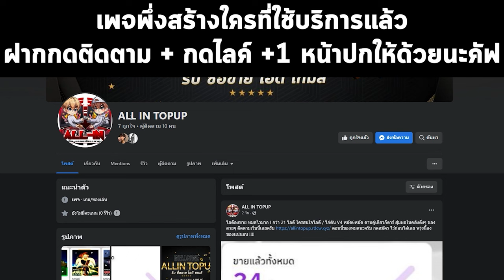30M Bounty Hunting With Acidum riflein + Mink V4 Blox Fruits V4 Update | R4ZER 🦠🔫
🌋 Lawabux รับกดผล กดเกมพาส เรทโครตสูงของโครตดีย์!!🌋
💣 ALL-IN TOP UP ขายไอดีเผ่า V4 รับทำเผ่า V4 เว็บน้องใหม่พึ่งเปิด ฮิๆ 🚀
🎧Song1: ILYBROLLY - HitGirl
🎧Song3: Leave Me Alone
💗ขอบคุณที่รับชมงับต้าว